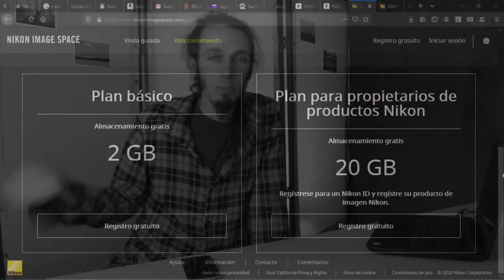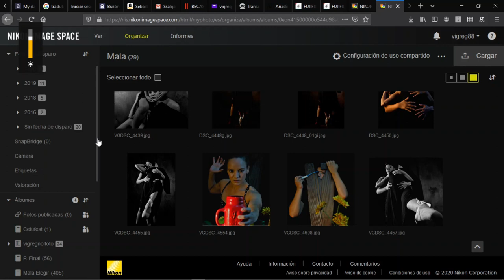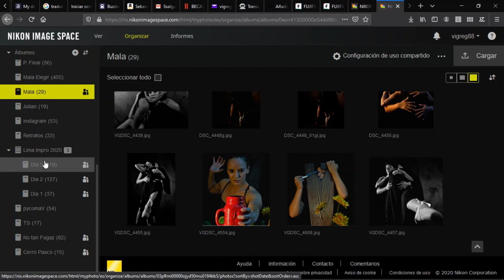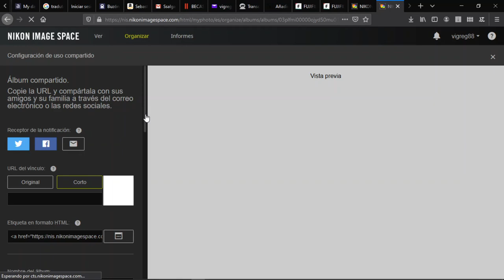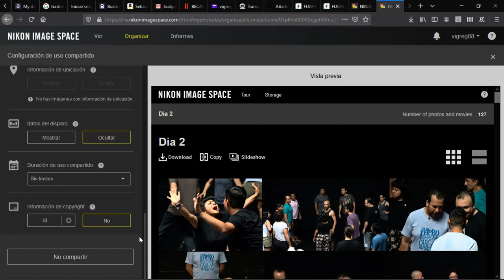Vlog 3: NIKON IMAGE SPACE: Almacenamiento de fotos GRATUITO para nikonistas (y no nikonistas).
¡Gracias! En ese video introduzco Nikon Image Space, un servicio de almacenamiento gratuito de Nikon para nikonistas (20 Gb) y no nikonistas (2 Gb). Ademas ofrece un servicio de transferencia que te permití compartir sus fotos, facilitando el envío de sesiones a sus clientes.
Soporta JPG y MP4.